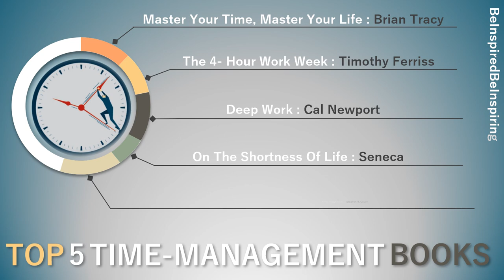Top 5 Time-Management Books. Why time management is important for students. What time management is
Buy Books Now : Master Your Time, Master Your Life by BRIAN TRACY
The 4-Hour Work Week by Timothy Ferriss
Deep Work by Cal Newport
On the shortness of life by Seneca
First Things First by Stephen R. Covey